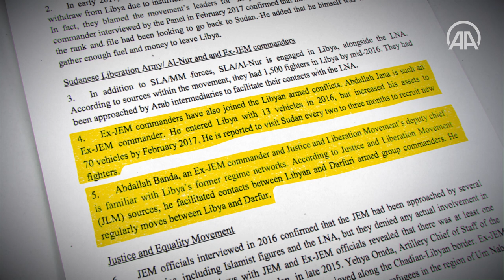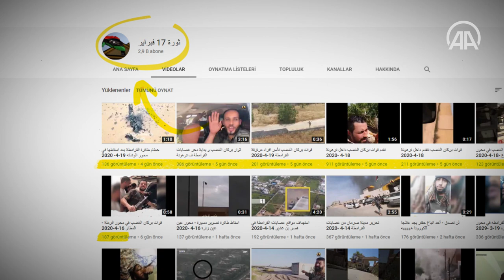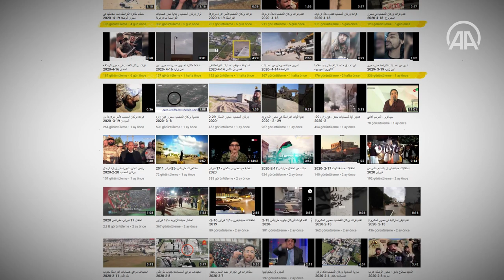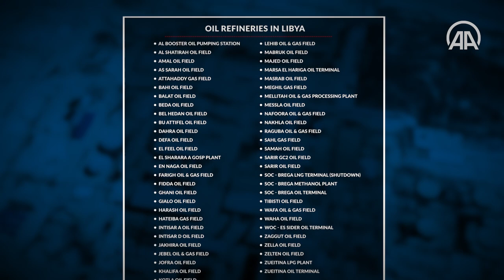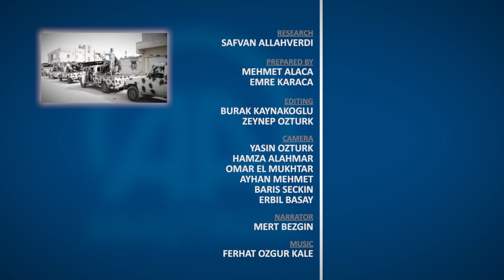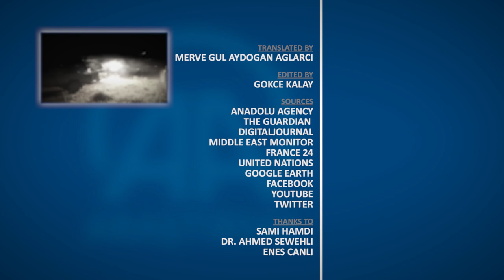Haftar's mercenaries: Truth sought to remain hidden in Libya's civil war.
Sudanese, deceived by the promise of work, join the war in the ranks of rebels.

Sudanese mercenaries fighting for Haftar were documented by Anadolu Agency.